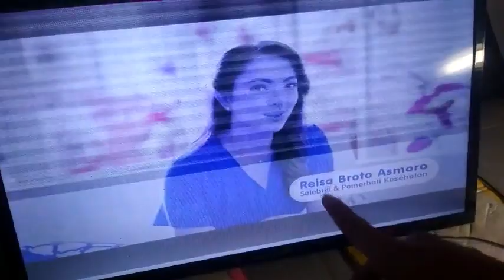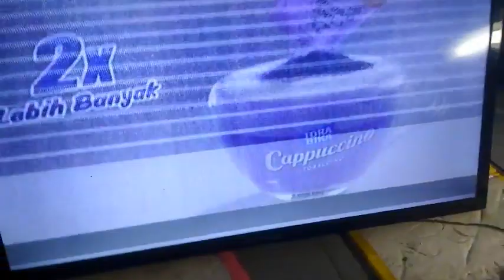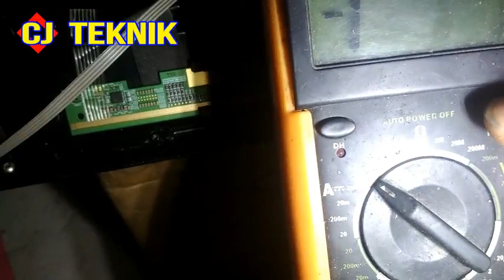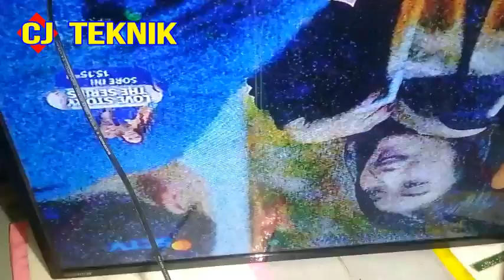CARA MENGATASI TV LED POLYTRON PLD32D7511 GAMBAR DOBEL BERGARIS DAN WARNA BERUBAH UBAH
Cara suntik tegangan pada jalur LVDS LCD/LED tv polytron 32 inch karena gambar dobel di sertai warna kadang berubah yaitu jalur Lc1,Lc2 kita jumper/di sambung terus di suntik tegangan 29volt,itu adalah jalur alternatif di tv LED biar tidak usah ganti panel LCD,karena harga panel lcd tv lumayan mahal.
ingat jangan sampai salah suntik. !!!
perhatian: ikuti step by stepnya lihat videonya sampai selesai untuk lebih jelasnya jangan di skip,Kami hanya berbagi tutorial,semua permasalahan yang terjadi setelah melakukan suntik tegangan pada jalur lcd itu di luar tanggung jawab kami (Resiko Di tanggung Sendiri).